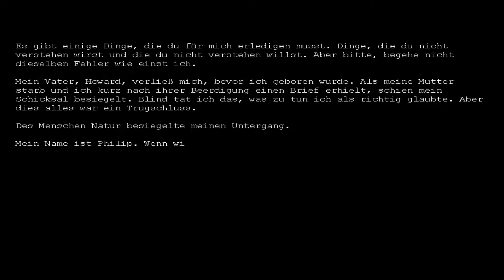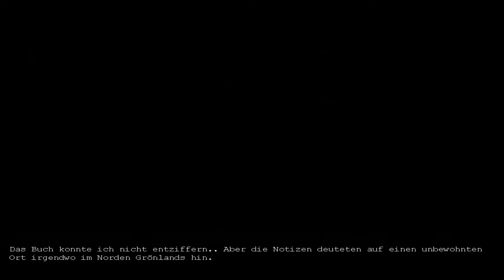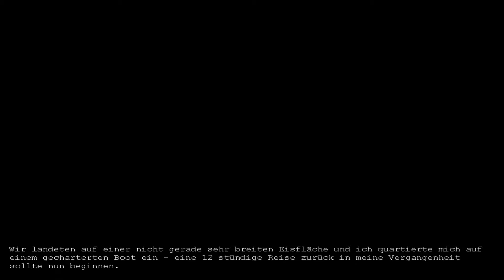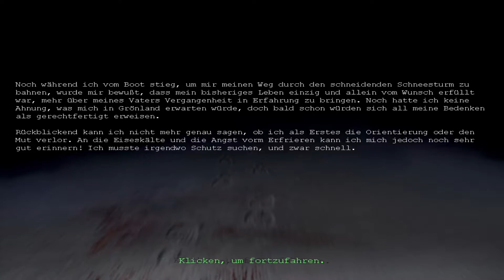let's play PENUMBRA: IM HALBSCHATTEN ♦ #01 ♦ Das Geheimnis im ewigen Eis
YOLANDI zockt PENUMBRA: IM HALBSCHATTEN | OVERTURE

Über PENUMBRA: IM HALBSCHATTEN | OVERTURE
♦ Entwickler: Frictional Games
♦ Publisher: Frictional Games
♦ Plattform: Windows
♦ Release: 30. März 2007
♦ Genre: Horror, Action, Indie
♦ Modus: Singleplayer